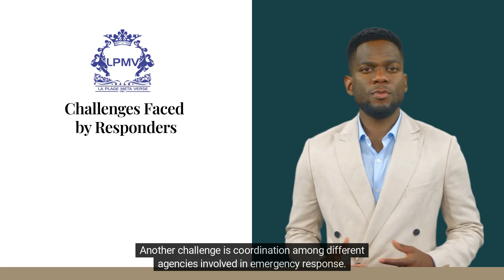Challenges Faced by Responders